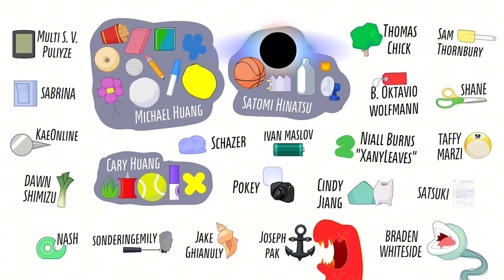TPOT 14 but only when people in the thumbnail are on screen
Cresit: Jacknjellify

Why I do dis?